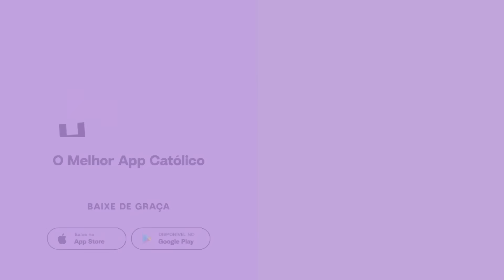TRÊS CONSELHOS FUNDAMENTAIS PARA SUA VIDA | PADRE DUARTE LARA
Um SantoFlow especial está chegando! Neste episódio o @padre.duartelara apresenta assuntos de grande importância para nossa realidade atual.

Os caminhos para fidelidade a Deus, a firmeza na luta diária e a perseverança diante de tempos difíceis. Você vai perder o primeiro SantoFlow realizado com público no teatro @spazioitaliaoficial?